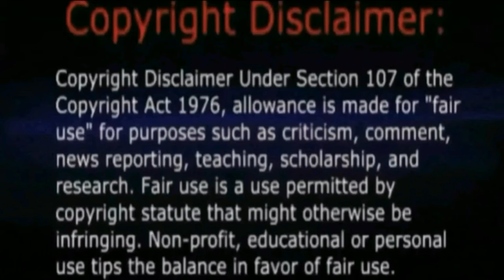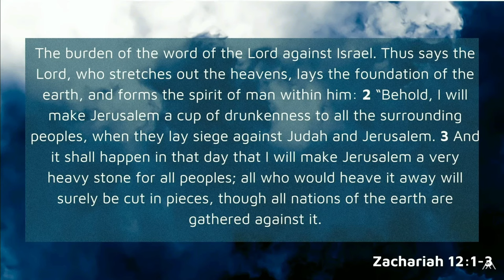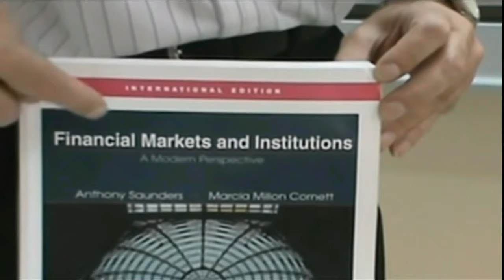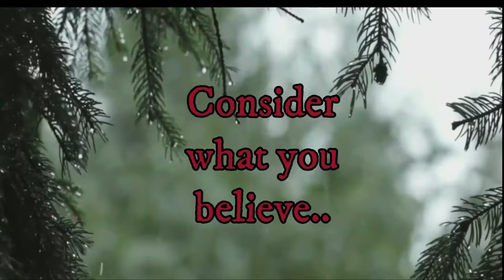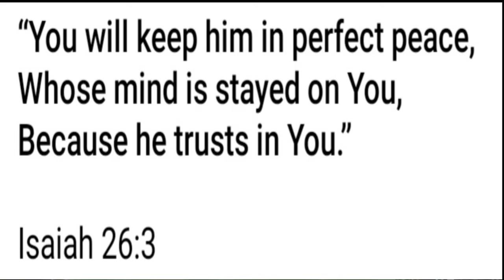The Temple Mount - All Prophecy Ends There - Time's Up!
All history ends when the Temple Mount is invaded and all nations come against it. God will have had enough, and will come to the earth to redeem it.  Time for this present era will end. God will return to earth and usher in a new order of a new age, and peace will reign at last under the Messiah.